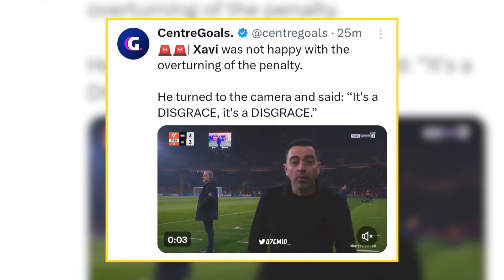Xavi's Shocking Reaction after VAR Ruled Out Barcelona's Penalty 😳😳 | Villarreal vs Barcelona 5-3